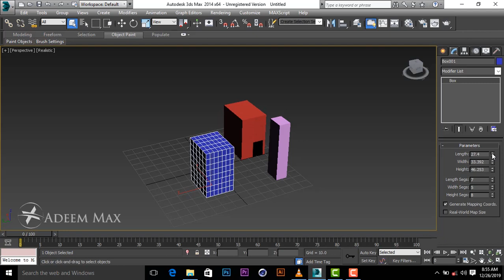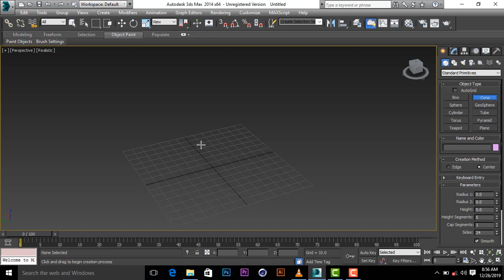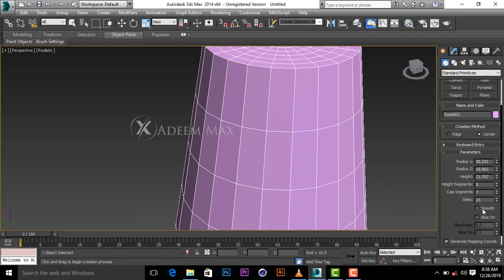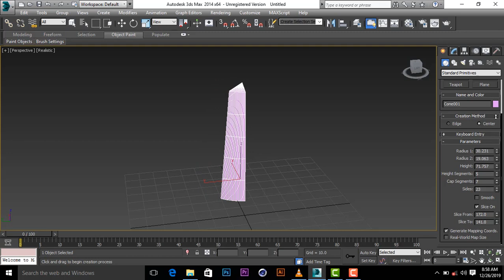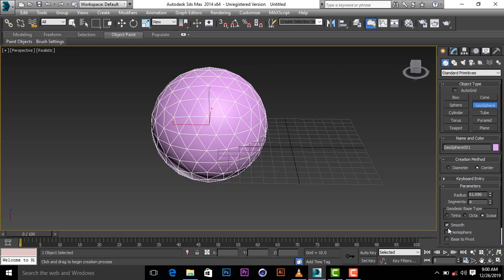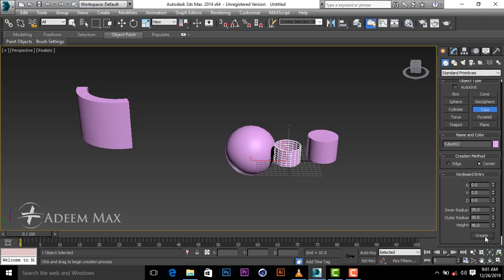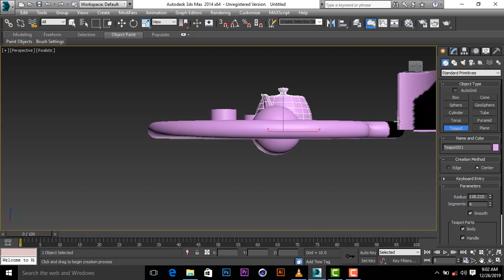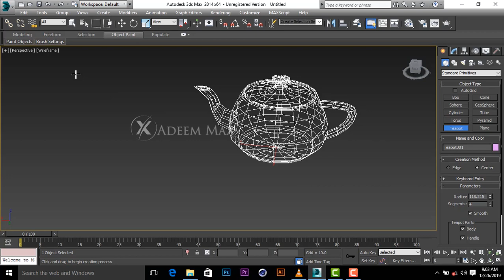Class - 08 Create All Geometry Standard Primitives 3D Max Full Modeling in Urdu/Hindi Tutorials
HEELO : Today we will learn Class 08  3D Max Create All Geometry Standard Primitives Full Modeling  software in this video